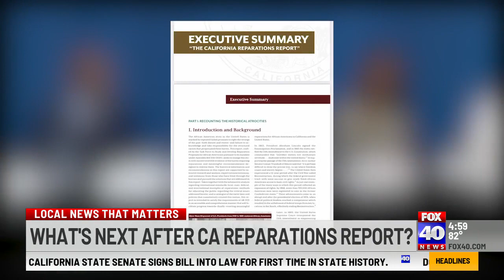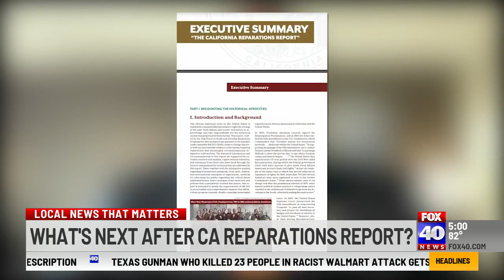Reparations report sent to CA legislature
"When you heard individuals testify, I could hear my ancestors talking through them," said Assemblymember Reggie Jones-Sawyer.